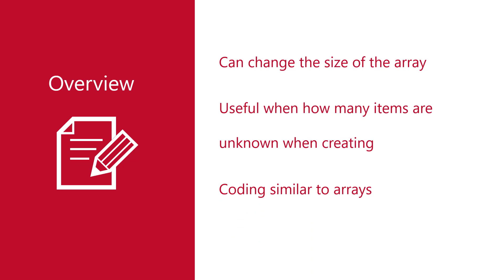Introduction To C# Collections - C# Seria Programista - część 4. S03E01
W tym rozdziale nauczysz się korzystać z listy. Dowiesz się, że listy są bardzo podobne do tablic, ale można zmieniać ich rozmiar.